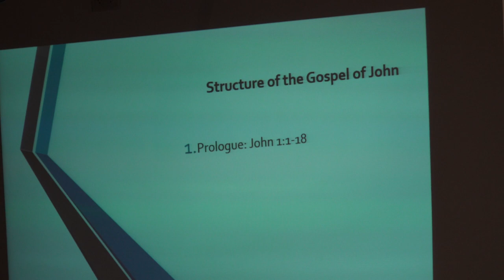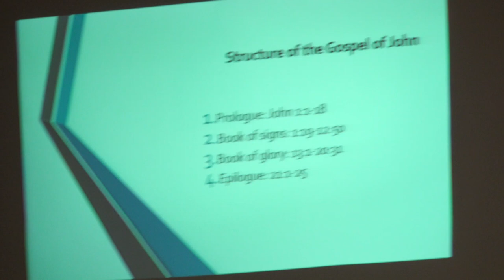Dr. Robert Peterson, Johannine Theology, Session 4, The Structure of the Gospel of John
This is Session 4 by Dr. Robert A. Peterson on Johannine Theology, The Structure of the Gospel of John.
Robert A. Peterson (PhD, Drew University) was professor of systematic theology at two evangelical seminaries for over 35 years.  He is the author of numerous books and edited works among which are: Salvation Accomplished by the Son: The Work of Christ; Salvation Applied by the Spirit: Union with Christ; Christian Theology: The Biblical Story and Our Faith (with author Christopher Morgan); and Faith Comes by Hearing: A Response to Inclusivism. He also was an editor for the ESV: Systematic Theology Study Bible.